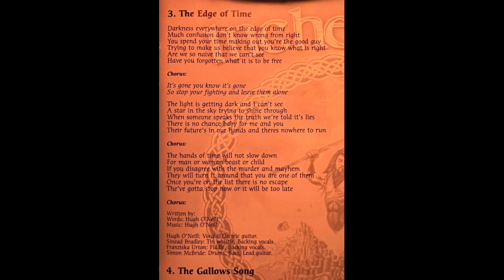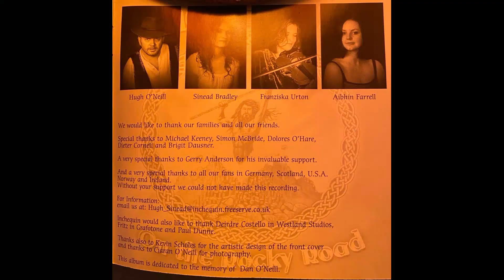The Edge Of Time - Hugh O'Neill feat. Deep Purple Guitarist Simon McBride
Featuring Deep Purple's lead guitarist Simon McBride
I wrote and recorded this song in 2002 and had the pleasure of Simon playing lead guitar on the Album 'On The Rocky Road.'
Other fabulous musicians who appear on this album are Sinead Bradley, Aibhin Farrell, Franziska Urton and Dolores O'Hare
While Simon is rocking out the solos I am playing rhythm guitar on my old Patrick Eggle Berlin guitar.
We all wish Simon continued success playing with one of the greatest rock bands of all time.
Hugh O'Neill